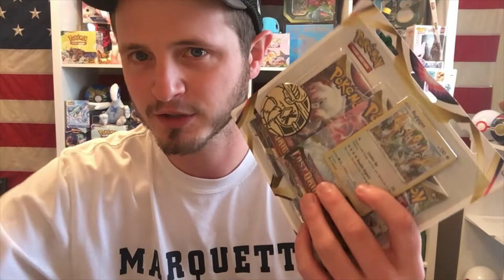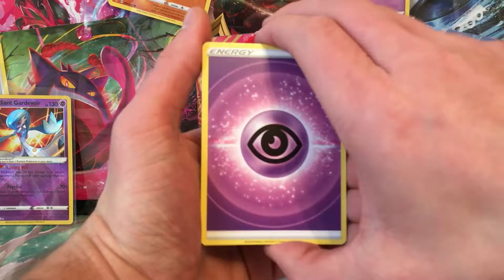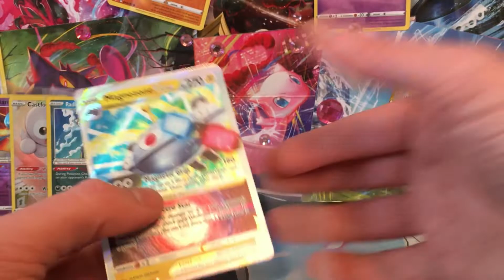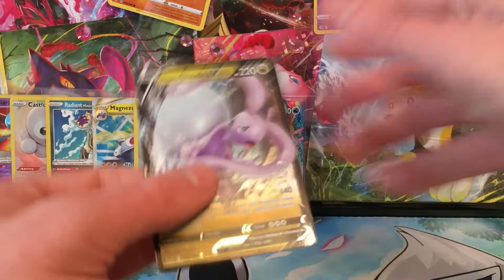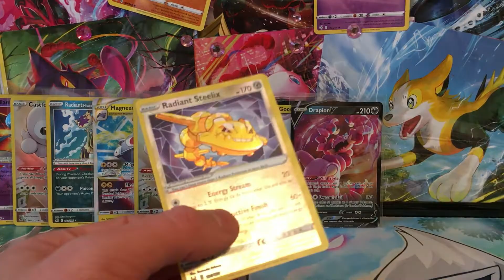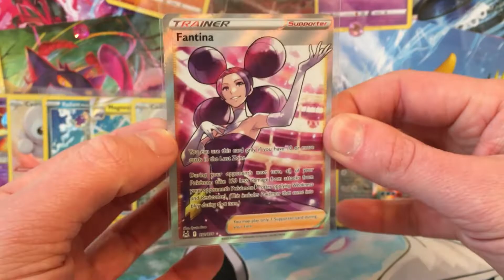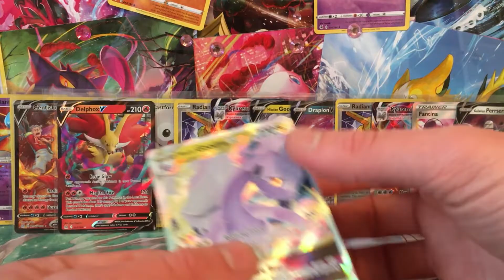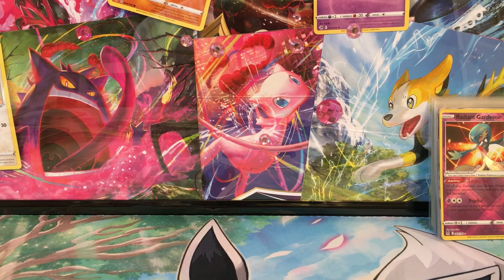Opening 6 3 Pack Blisters VS. 18 Sleeve Packs Of Lost Origin!!! Which One Had The Better Pulls?!?!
Opening 36 packs of Lost Origin. Pokemon. Pokemon cards. Pokemon card opening.